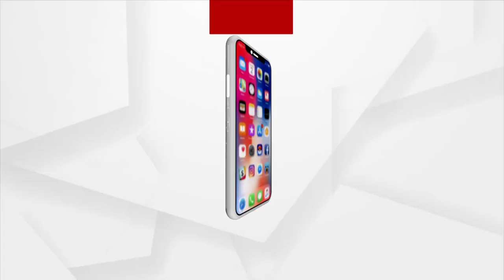370 Families Neglected by State Government Since 50 Years in Kendrapara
370 Families Neglected by State Government Since 50 Years in Kendrapara. People are deprived of Government Yojana , Basic amenities like food, safe drinking water, housing under Awas yojana in ward 21 of the municipality.